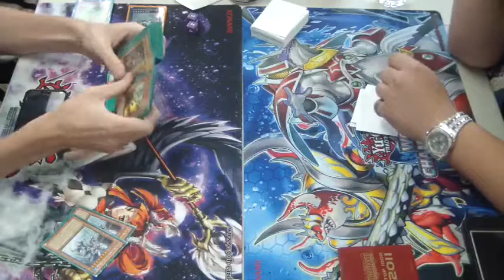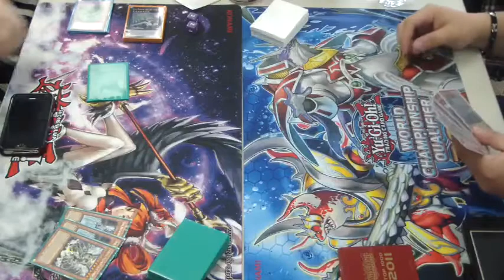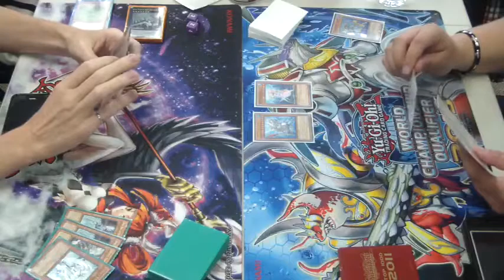Dragon Ruler vs Mermail game 2